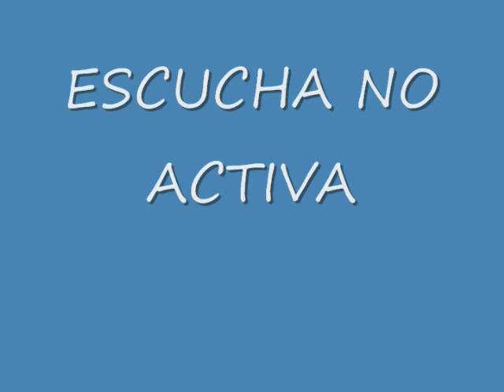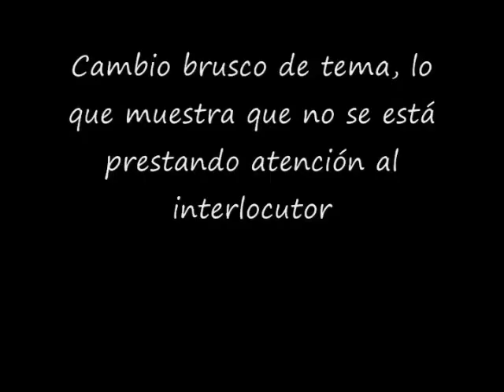Los 6 errores en la escucha activa.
Los 6 errores más frecuentes a la hora de escuchar. El psicólogo Fernando Pena habla de escucha activa.